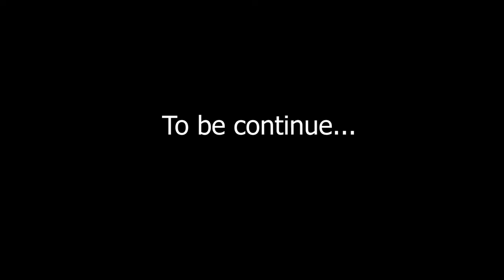Journalist of Nawaz Sharif has Paid off the Right | Mirwais Khilji | Part 01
Welcome to Mirwais Khilji's YouTube Channel.
Analyst, Anchor, Reporter, Writer, Motivational Speaker & Teacher.

Mirwais Khilji is a senior journalist, he has worked for several International Media Houses and News Agencies, his articles are frequently published in International News Papers and magazines which include Foreign Policy, New York Times, Washington Post,Wall Street Journal, Israel Time The Guardian and so many more News paper & Research Journals